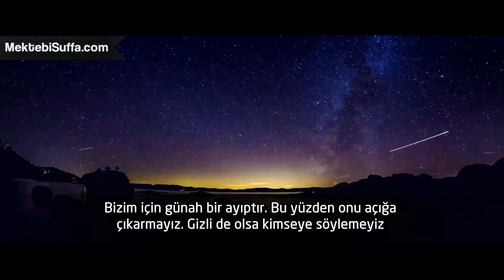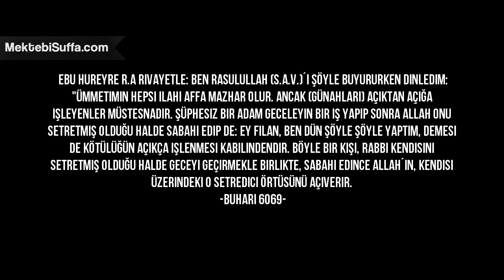Günahlarınızı Açığa Vurmayın [Bilal Assad]